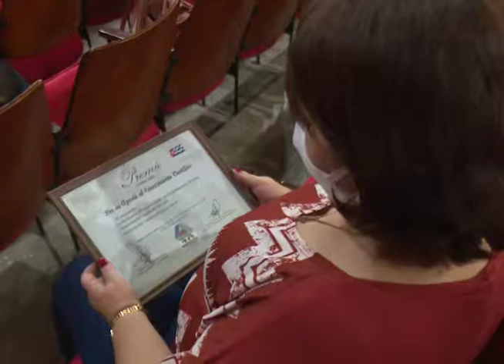Celebran en Mayabeque Día de las Ciencias en Cuba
El acto por el Día de las Ciencias en Cuba se celebró en la provincia de Mayabeque con sede en el Instituto de Ciencia Animal. En la jornada se reconocieron a hombres y mujeres que desde las ciencias aportan a la solución de problemas en el territorio y el país.